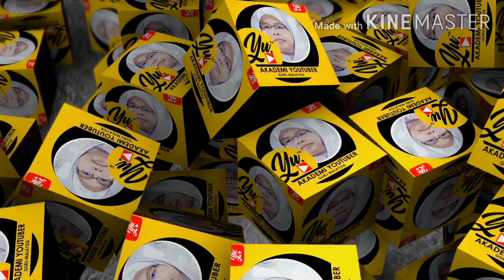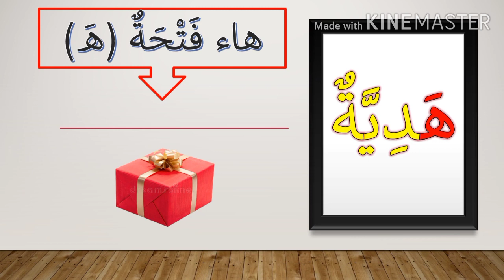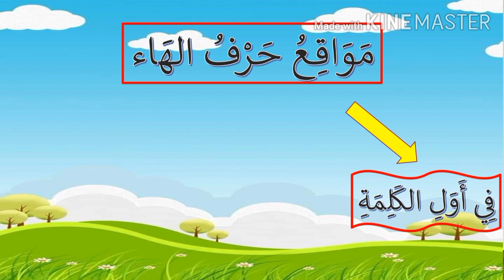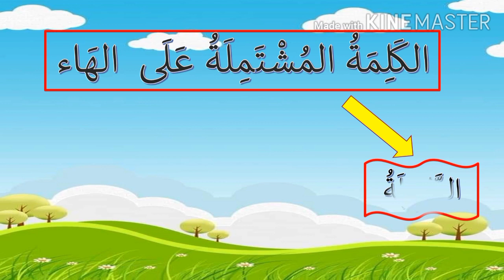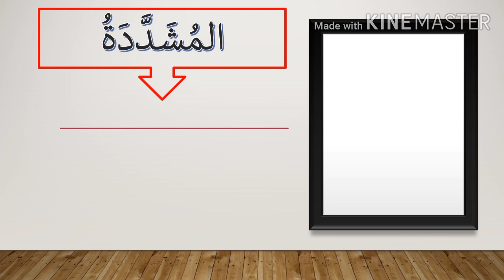Bahasa Arab Tahun 2 I Tajuk 3 ( جسمي السليم ) : حرف ه ( M/S : 50-51)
Video pdpc Bahasa Arab tahun dua, bertajuk حرف ه. Memfokuskan tentang penggunaan huruf ha